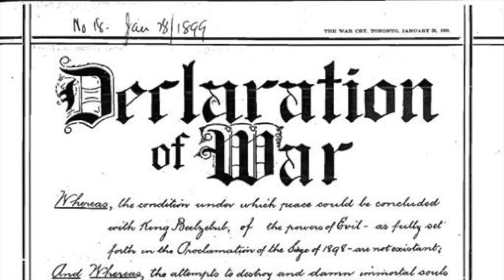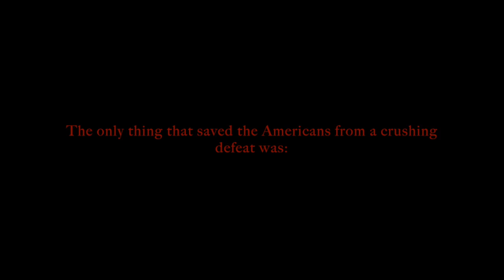james madison trailer thing